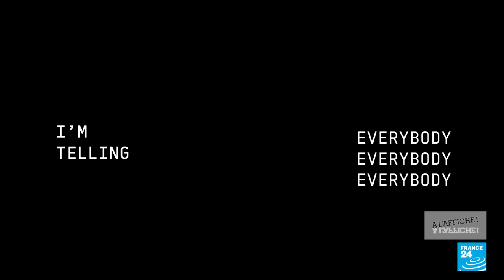James BKS, le fils de Manu Dibango, sort un premier album à la croisée des continents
Après des années comme beatmaker pour de prestigieux artistes comme Puff Daddy, Snoop Dogg ou encore Booba, l'artiste franco-camerounais James BKS passe de l'ombre à la lumière en sortant son premier album solo. "Wolves of Africa" est le résultat d’une longue quête personnelle, artistique et familiale. Il y a quelques années, alors qu’il était un musicien en devenir, James BKS a découvert que le saxophoniste camerounais Manu Dibango, légende de l'afro-jazz, était son père biologique. Une rencontre qui a bouleversé sa vie et son parcours musical.

À l'Affiche fait également le tour des sorties estivales : Beyoncé, Jack White et Muse.